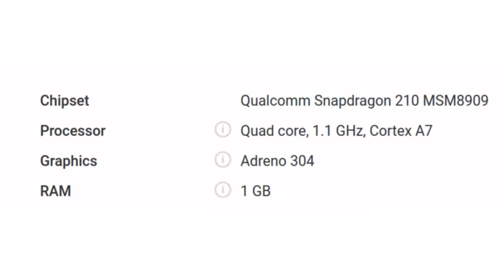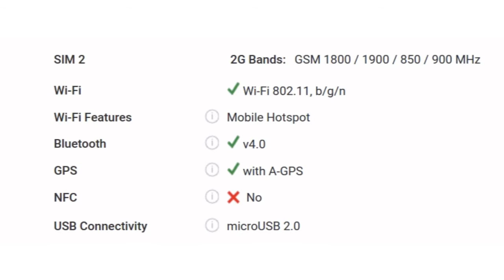Celkon CliQ Mobile Specification